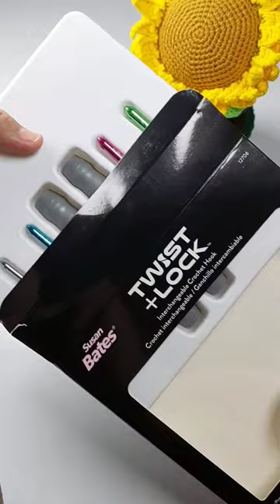Susan Bates Twist + Lock Deluxe Set